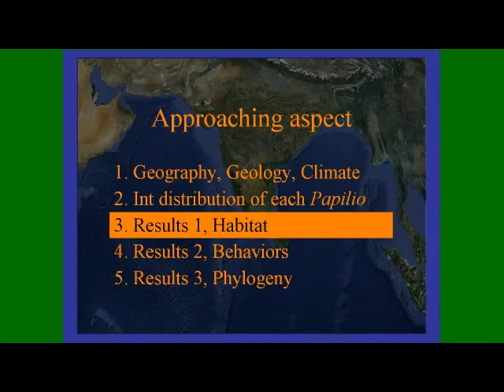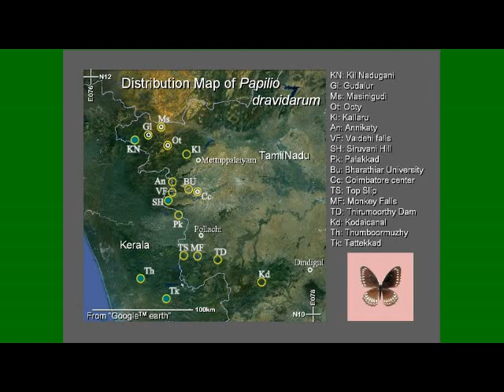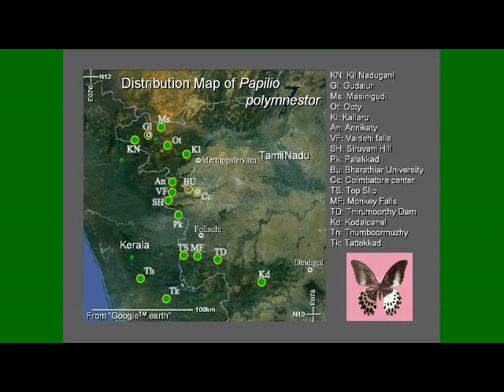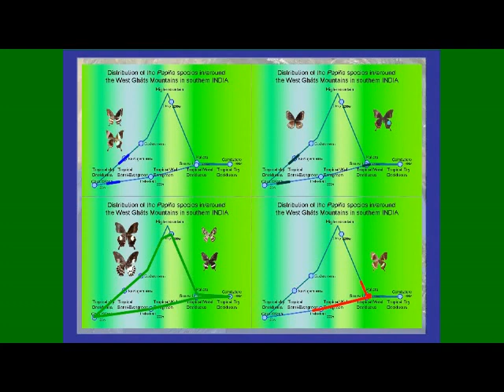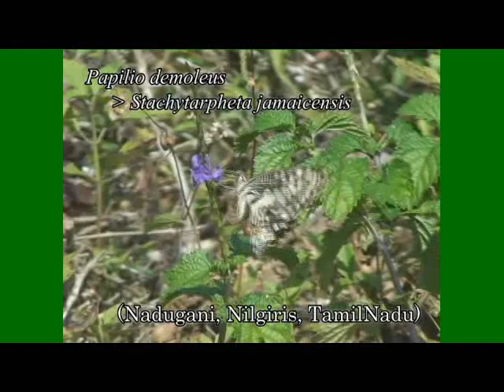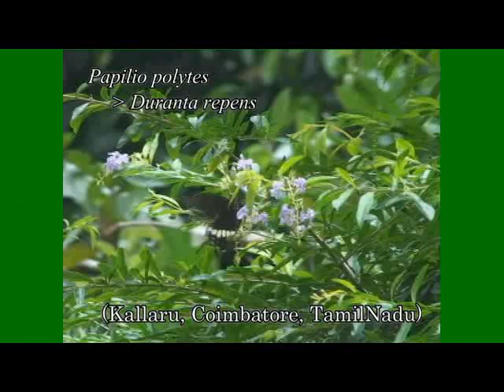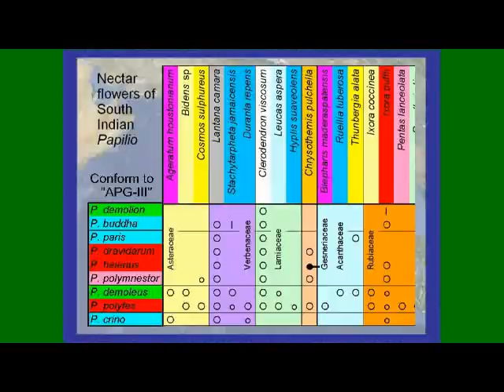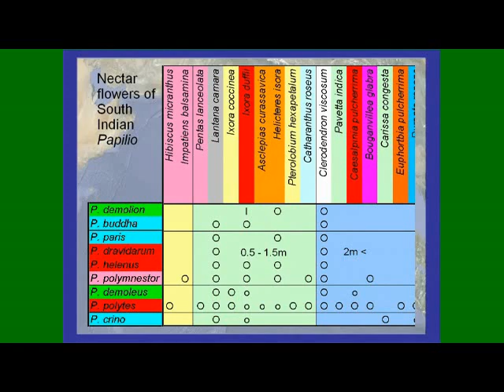No.05E- 3: Papilio butterflies in southern INDIA, especially in/around the West Ghät Mountains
Contents
 Chapter-1 Introduction
 Chapter-2 International distribution of each Papilio species
 Chapter-3 Results 1: Habitat, Results 2: Flower selecting (This movie)
 Chapter-4 Results 2: Puddling, Proposing, Oviposition, etc.
 Chapter-5 Phylogeny, Discussion, Acknowledgements